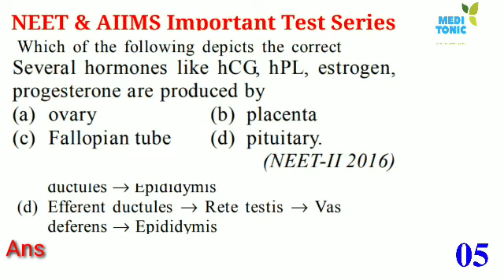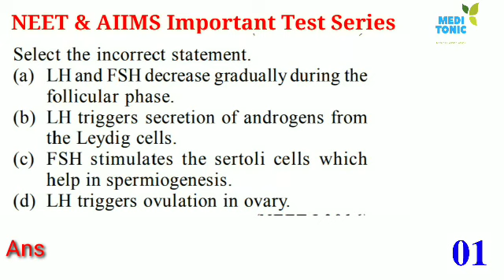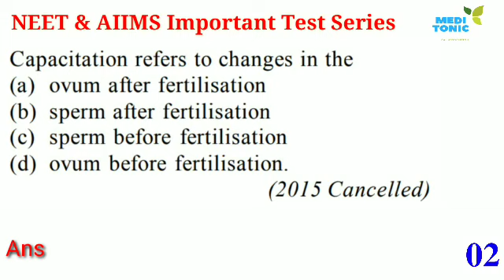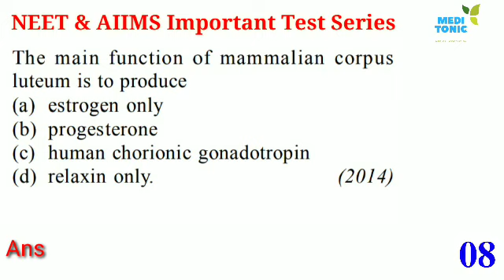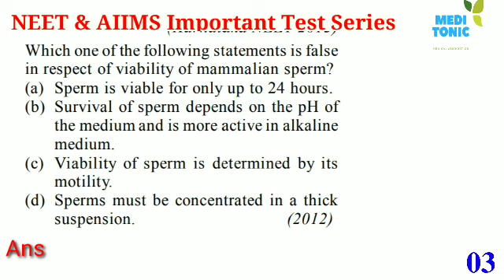Self Guess Questions || Biology important questions for NEET & AIIMS